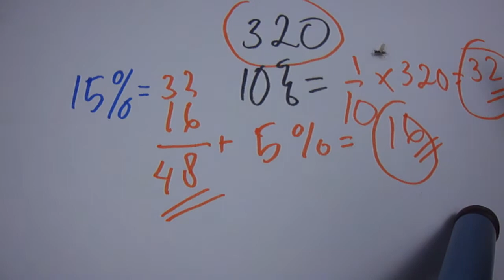Persen Rumus Berhitung Cepat Matematika